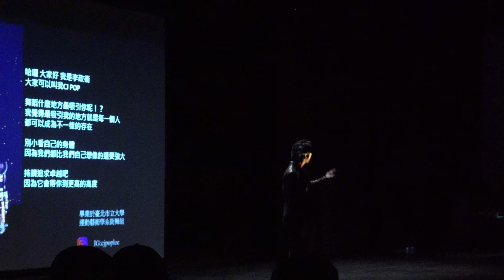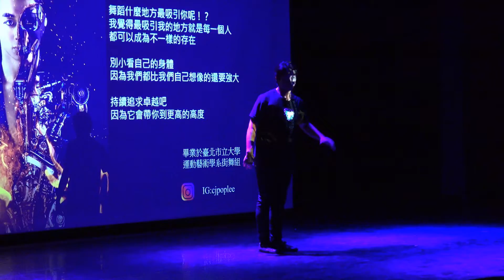111.12.4 ~ ALL FOR YOUNG 高中職街舞大賽 ~ Judge Solo- CJ POP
覺得近幾次在電視節目上看到,知名度愈來愈高了~ 覺得特別設計有主題的表演~